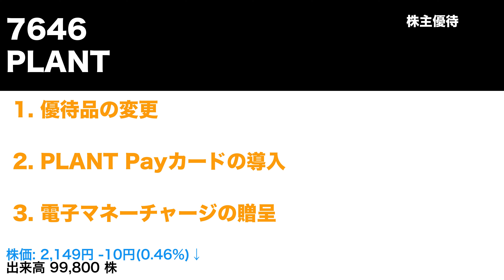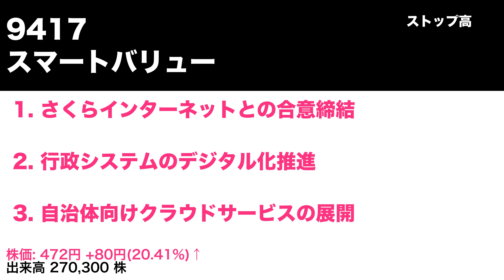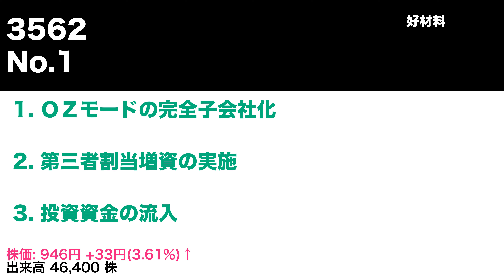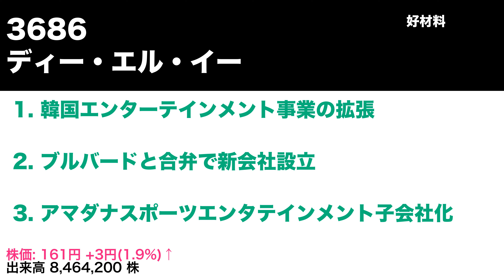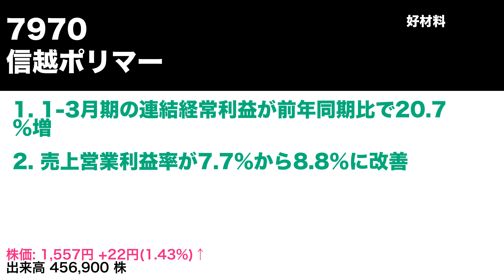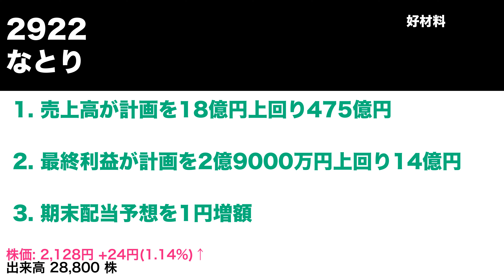2024年4月25日 株式ニュース 株主優待情報, ストップ高・安・好材料銘柄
9434 ソフトバンク
7646 PLANT
9267 Genky DrugStores
5189 櫻護謨
9417 スマートバリュー
2342 トランスジェニック
6807 日本航空電子工業
3891 ニッポン高度紙工業
6962 大真空
3562 No.1
8361 大垣共立銀行
6210 東洋機械金属
3686 ディー・エル・イー
9633 東京テアトル
7970 信越ポリマー
2922 なとり